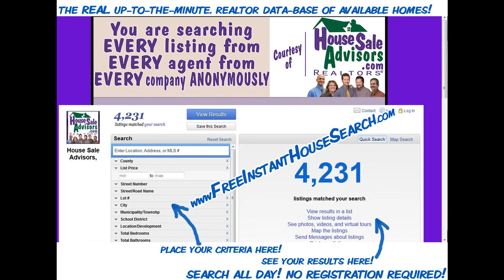Affordable_Homes_For_Sale_in_Pickford_Drive_Lancaster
Affordable_Homes_For_Sale_in_Pickford_Drive_Lancaster. THE SUBURBS CLOSE TO EVERYTHING! 3 BRs, 1 1/2 baths. Garage + plenty of off-street parking! Ceramic tile flrs! New Carpet! Big fenced yard w/shed! High-end portable indoor A/C units included! New Roof! Zoned heat! Low maintenance vinyl exterior!